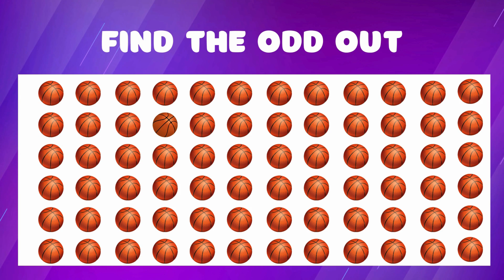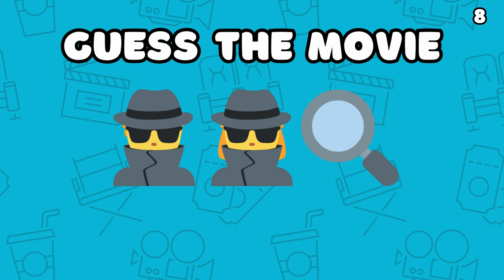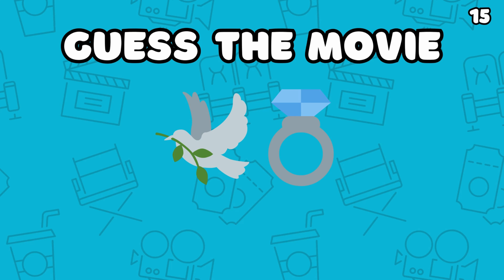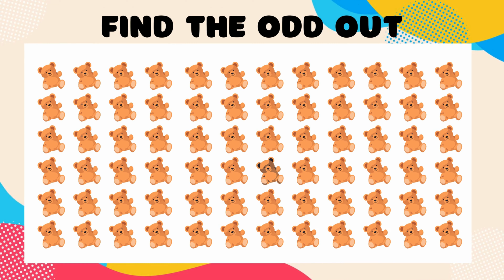🔍 Emoji Movie Quiz: Guess the movie challenge!! 🍿🎬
🎥 Welcome to the ultimate Emoji Movie Quiz! 🤔🍿 Test your film knowledge and see if you can decipher the cinematic clues hidden in emojis! From classic blockbusters to beloved indie gems, this challenge has it all.

👀 Challenge yourself and your friends to see who can guess the movie titles first! 🕵️‍♂️🕵️‍♀️ Get ready for a fun and entertaining journey through the world of cinema, filled with laughter and surprises.

🚀 Whether you're a movie buff or just love a good challenge, this video is for you! Who will be crowned the Emoji Movie Master?